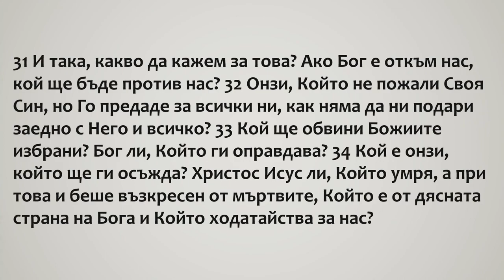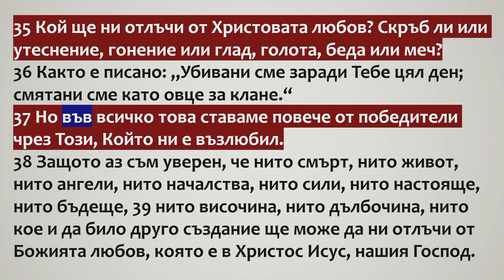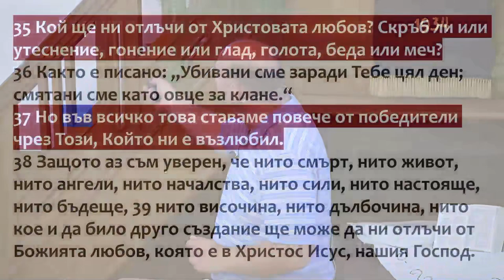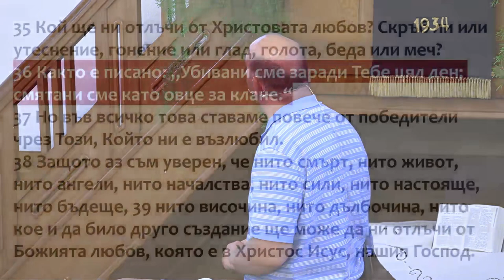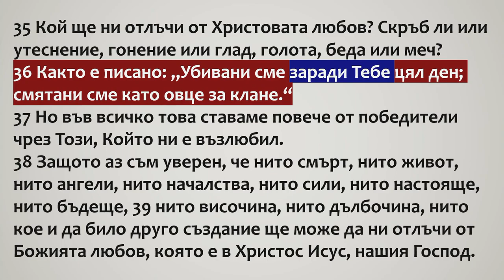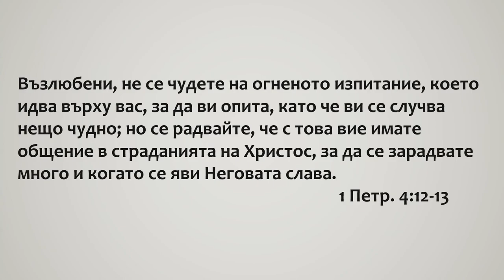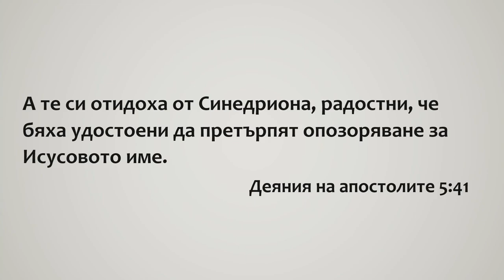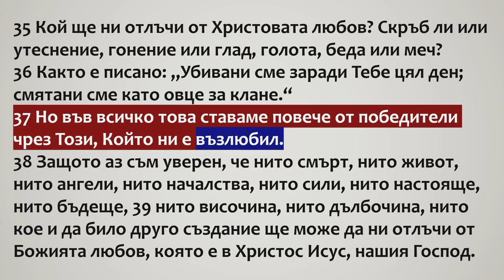11 Кой ... ще те отдели от Христовата любов?